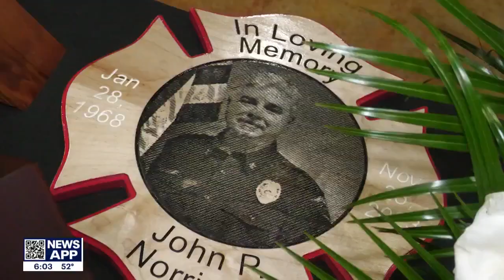Firefighters statewide pay final tribute to Forest Bend Fire Chief John Norris"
Firefighters across the state joined Harris and Galveston County firefighters to pay a final tribute to Forest Bend Fire Chief John Norris.